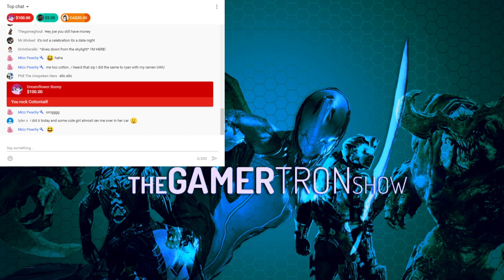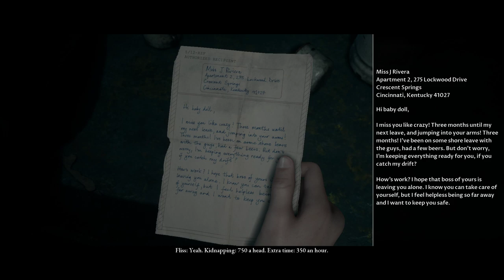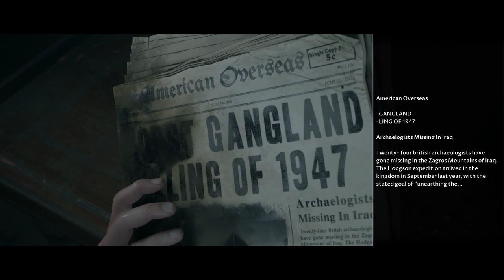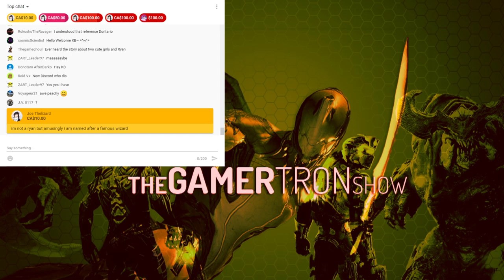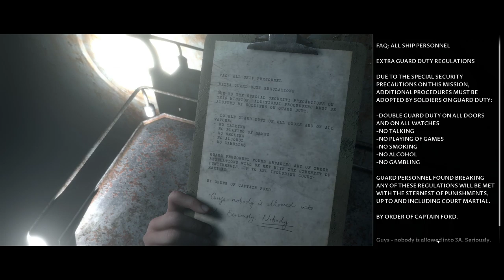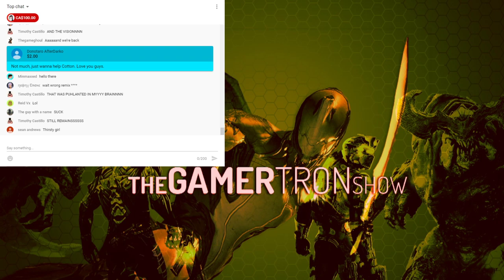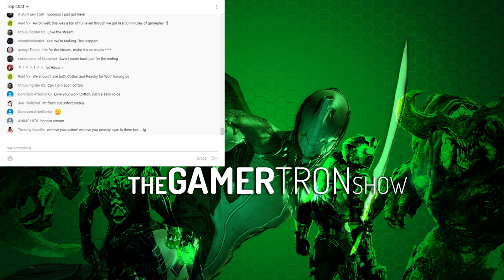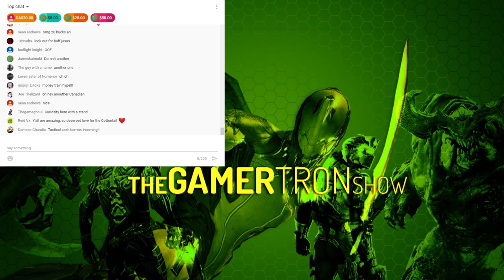Sexy Bunny Girl on a Scary Ghost Ship (Ft. CottonTail)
Follow CottonTail on Twitter!